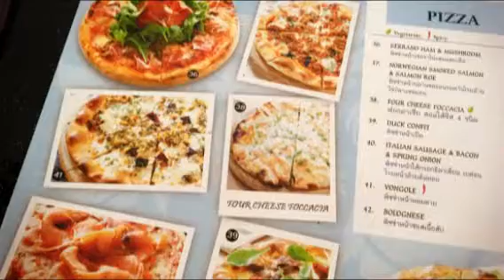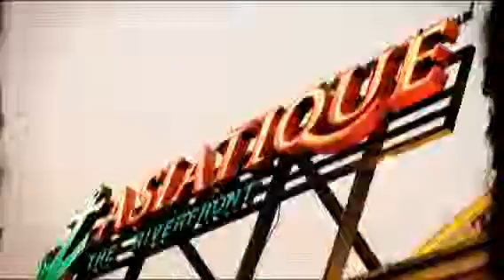Capri Italian Restaurant @ Asiatique